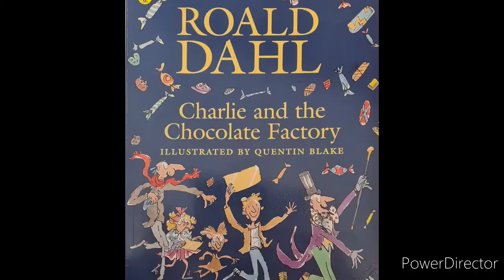Charlie and the Chocolate Factory - Chapter 23